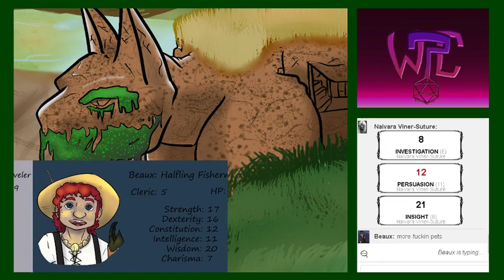D&D Temptations of Ait'seh 40: Shadow and Flame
Continuing together, we find our way to progress, continue, and overcome the obstacles before us! Where we can go, continues to be the most fun we have!

We stream these episodes @ and we'd love to see you there while we have our hilarity ensue.